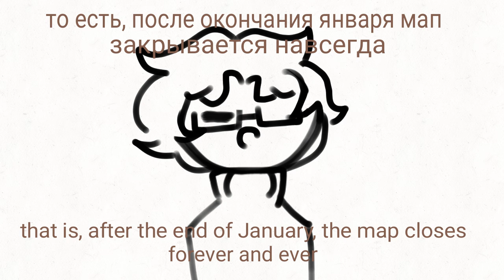Новость о мапе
Да-да, как вы поняли я убираю дедлайн и можно будет сдать часть в любой день
Но!
Это работает только до окончания января, так что долго не радуйтесь
Если все части не будут сданы в этот срок, то мап закрывается

Yes, yes, as you understand, I am removing the deadline and it will be possible to turn in a part any day
But!
This only works until the end of January, so don't be happy for long.
If all parts are not delivered within this period, then the map is closed